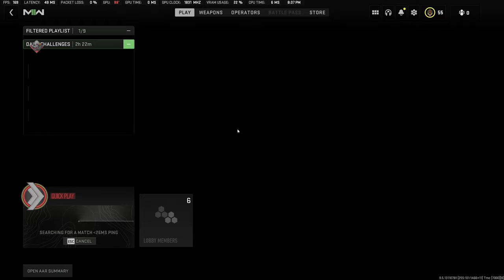THIS IS THE HARDEST I'VE LAUGHED AT COD